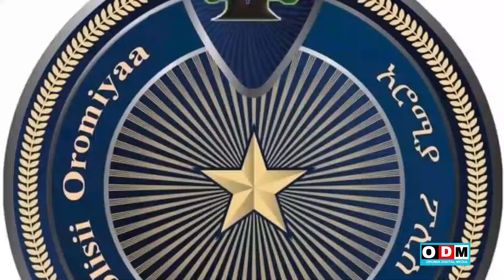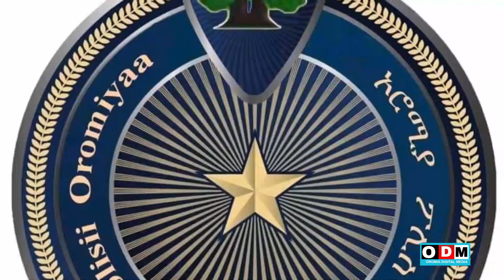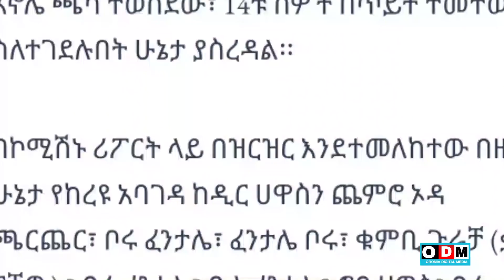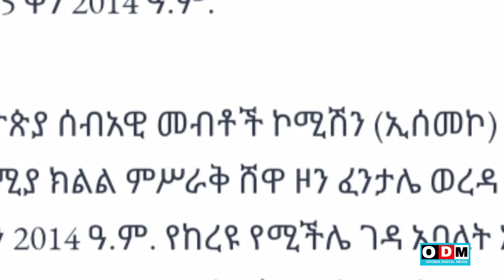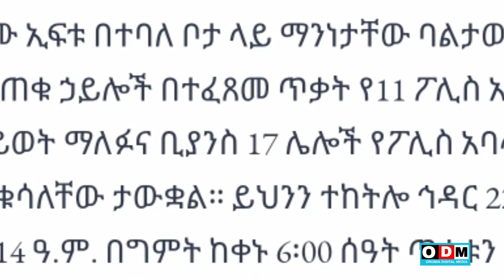ODM ODUU/NEWS Gurraandhala 4/2022